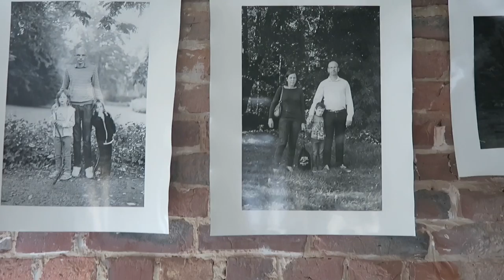schoon foto's in de academie van Zottegem ... één model herken ik alvast